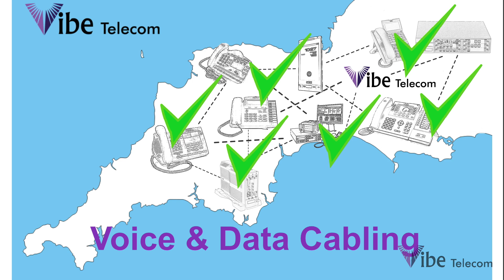Vibe Telecom LTD - Connecting Local Businesses since 2004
- Vibe telecom has offered telephone repairs and installations for local businesses since 2004.

At Vibe Telecom we take time to understand you, your business, your goals and your priorities, allowing us to produce a specific and unique telecoms solution that’s a precise fit for your business, typically resulting in greater efficiency, a better caller experience, increased staff productivity, and reduced running costs.

Based in Bridgwater we support local businesses across the South West with telephone systems, repairs, shifts and changes, maintenance, low cost lines, low cost calls, and voice and data cabling…

…and if your business is expanding, relocating, merging or building new premises we can remove the burden of your having to sort telecoms and cabling by doing all the work for you.

You can rely on us for the highest integrity too, because a huge amount of so called “aging” telephone systems can still be repaired, maintained or relocated.
Oh, and don’t panic about the switching off of ISDN lines, this doesn’t happen until 2025!!

Take advantage of a free evaluation of your communications set up and see what new options might interest you to compare and consider. Just imagine, there could be some very affordable and revolutionary improvements that might not just surprise you, but instantly benefit you!!

Ask us any question on 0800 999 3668, and remember … we’re LOCAL.